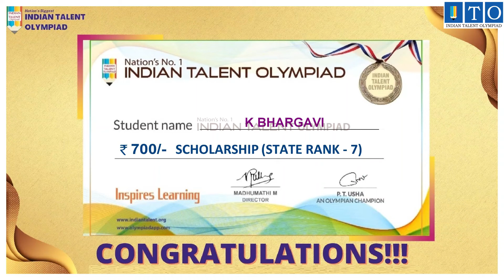Olympiad Medal Winner STATE TOPPER RANK - 7 K BHARGAVI- SRIKAKULAM, ANDHRA PRADESH